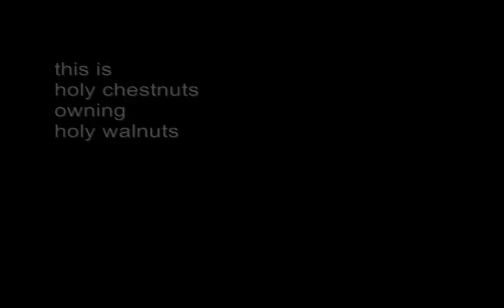holy ownage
holy walnuts and holy chestnuts halo 2